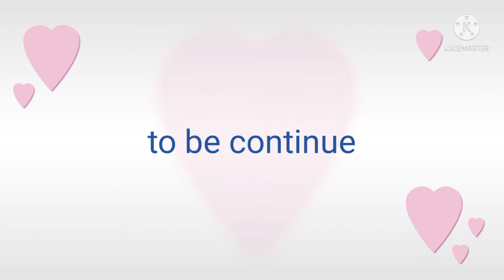Portrait drawing|Making Portrait Using Soft pastel,and Dry brush, smooth skin tone,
CABUG ART
Ang Portrait po na ito ay isa sa mga commission Portrait ko, ginawa ko pong tutorial, layunin ko po sa tutorial na ito ay Ang makatulong sa mga artist na gustong matutu, ng portrait, at maibahagi Ang aking kaunting kaalaman sa Pag guhit,